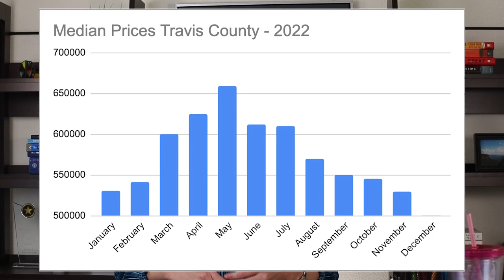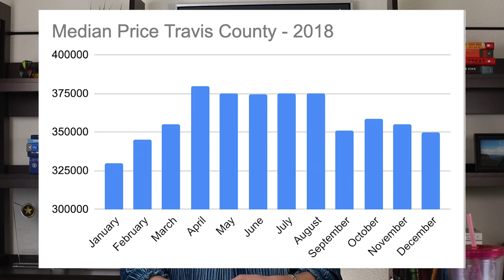When is the Best time to sell in Austin Texas?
Looking to sell your home in Austin, Texas? If so, timing can be everything when it comes to getting the best price and finding the right buyer. In this video, we'll be discussing the best time to sell your home in Austin, Texas.